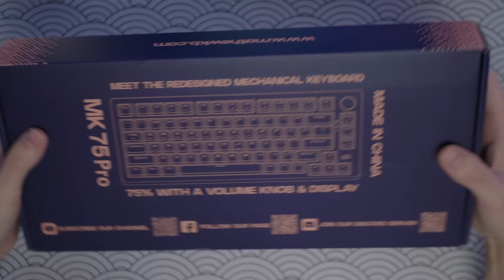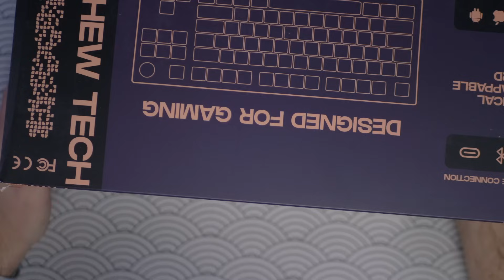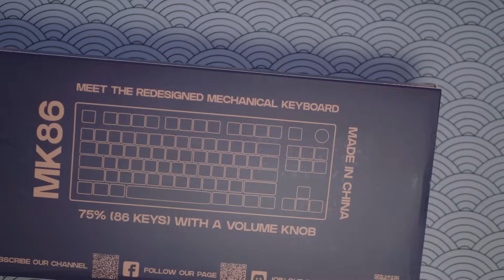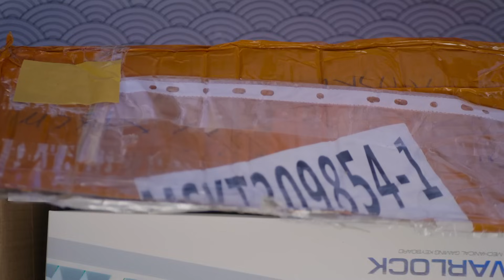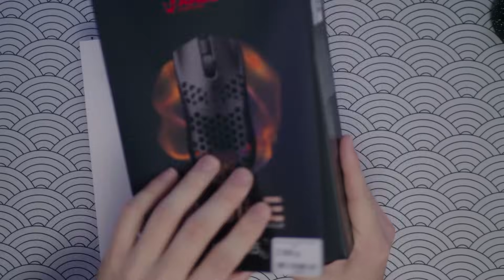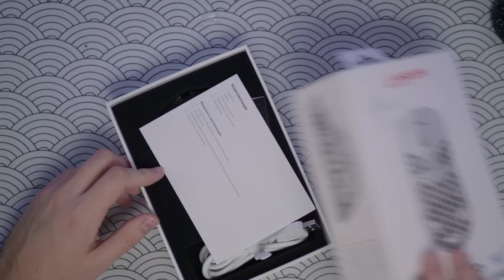🔥 НОВИНКИ с Aliexpress + ARDOR! ⌨️ МЕХАНИЧЕСКАЯ КЛАВИАТУРА и ИГРОВАЯ МЫШЬ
● Друзья, в этом видео я вам расскажу о новинках от Ardor и распакую механическая клавиатура с aliexpress! В общем, супер насыщенный выпуск твоей любимой рубрики! Сегодня будет несколько девайсов с Aliexpress! В основном - это механическая клавиатура! Механическая клавиатура RedRagon Elise Pro, клавиатура MK75 Pro, MK61 и даже механическая клавиатура от Aula - Aula F75. Из девайсов ardor у нас будет Ardor Agile Pro, Ardor Exile Pro, Ardor Warlock и даже клавиатура ardor caster! Крайне интересные девайсы!

Dear partners and colleagues, be careful! I have only one mail for cooperation! It is listed above
All other contacts are scam and deception!